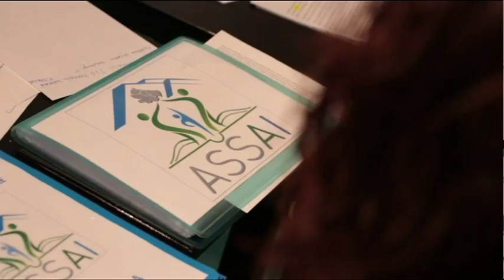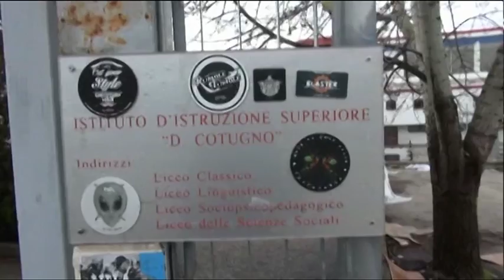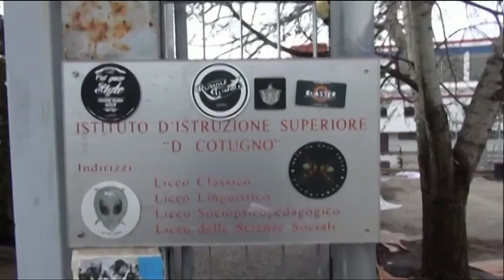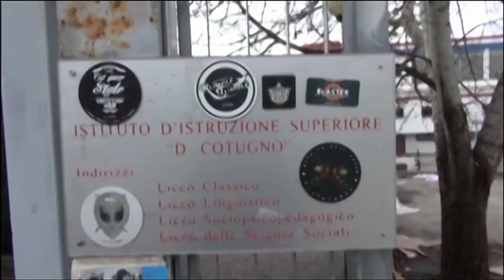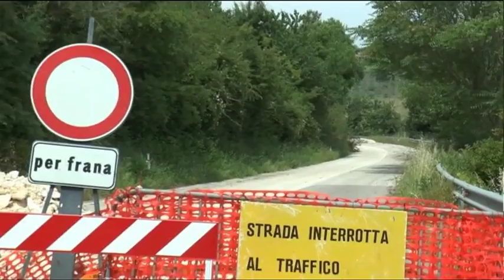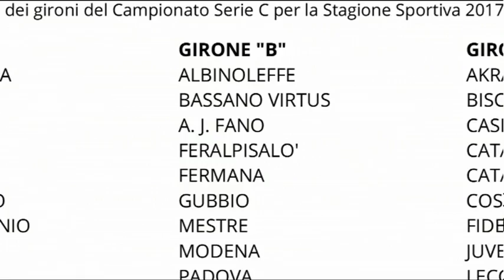TgSei edizione delle 14 di sabato 5 agosto 2017